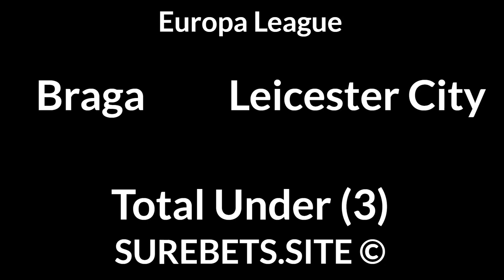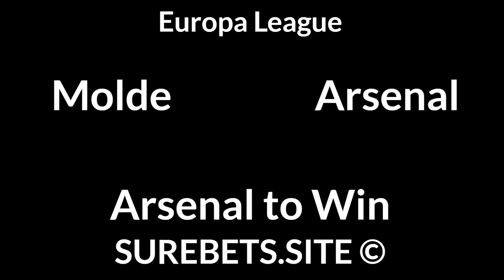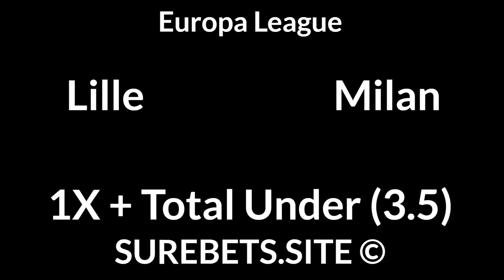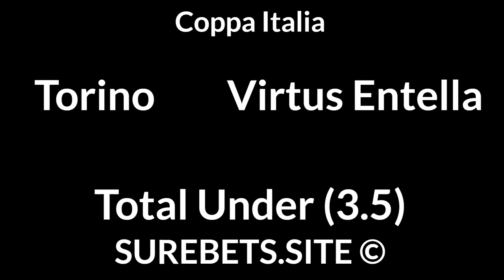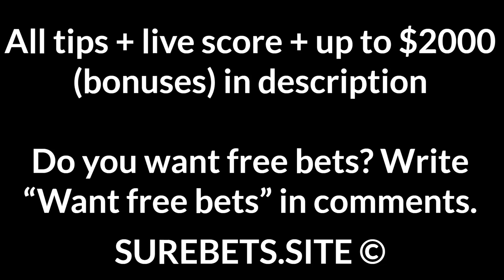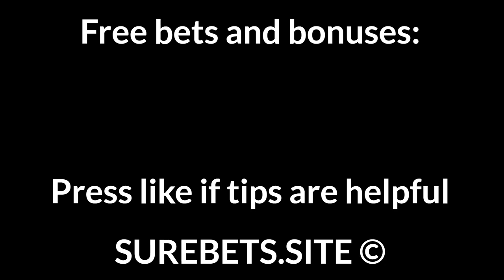Football Betting Tips Today — 26 November 2020 — Europa League, Coppa Italia, Libertadores Predicti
CFR Cluj vs Roma
1X

Tottenham vs Ludogorets
Tottenham to Win + TU (3.5)

Wolves vs Dinamo Zagreb
2X

Molde vs Arsenal
Arsenal to Win

AEK Athens vs Zorya Luhansk
AEK Athens to Win + TU (4.5)

CSKA Moscow vs Feyenoord
2X

Liberec vs Hoffenheim
Hoffenheim to Win (-1.5)

Lille vs Milan
1X + Total Under (3.5)

CSKA Sofia vs Young Boys
BTTS

Gent vs Crvena Zvezda
1X + Total Over (2.5)

Sampdoria vs Genoa
Sampdoria to Win

Delfin vs Palmeiras
1X